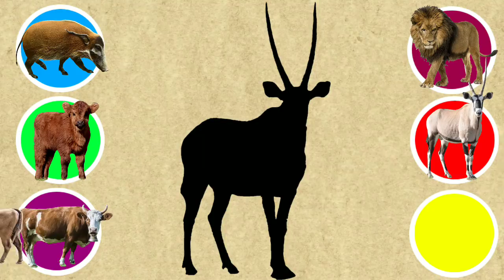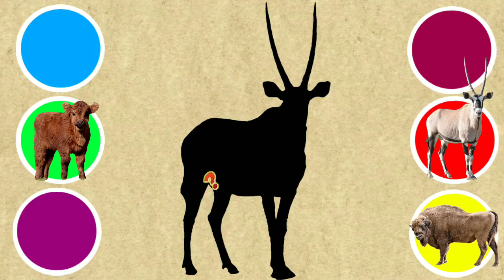CUTE ANIMALS Frog, Puppy, Cat, Rooster, Zebra, Bison 개구리, 강아지, 고양이, 수탉, 얼룩말, 들소#88